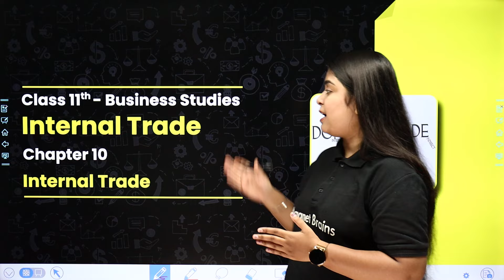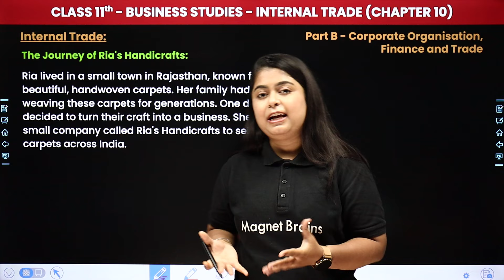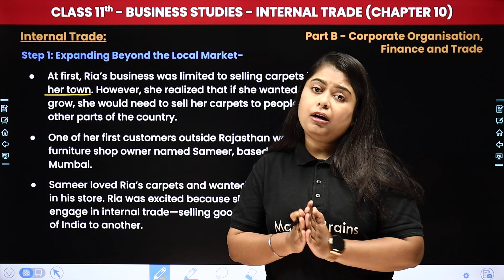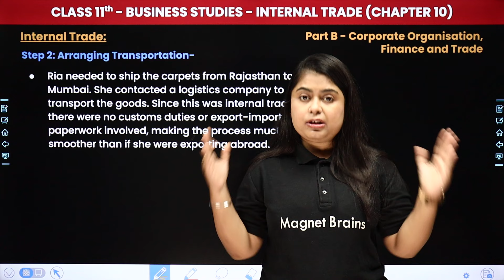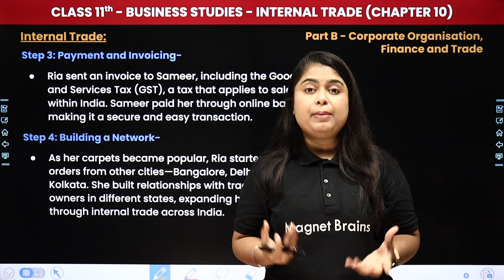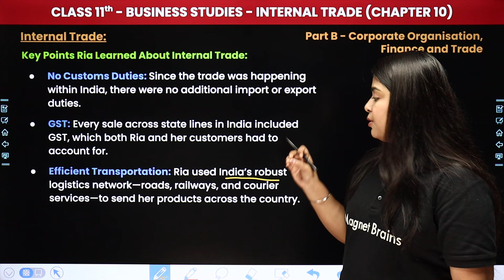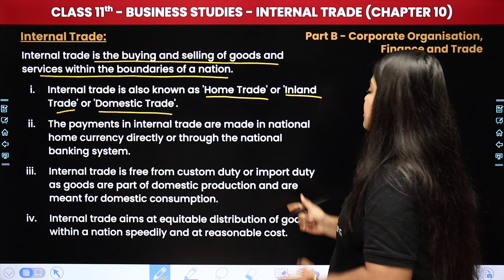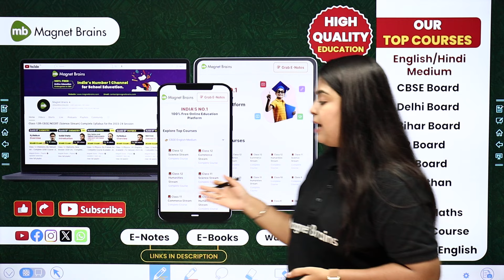Internal Trade | Class 11 Business Studies Chapter 10 | CBSE 2024-25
✔️ Class: 11th
✔️ Subject: Business Studies
✔️ Chapter: Internal Trade (Chapter 10)
✔️ Topic Name: Internal Trade
✔️ Topics Covered In This Video (by Priyanka Ma'am): In this captivating video, Ma'am guides you through the fascinating realm of Class 11th Business Studies, focusing on the topic of "Internal Trade" within Chapter 10 Internal Trade. Dive deep into the captivating world of Business Studies as we explore key concepts essential for success in your studies. Join us as we simplify complex topics and make learning fun and engaging for all Class 11th students.
00:00 Introduction - Internal Trade
01:27 Internal Trade - The Journey of Ria's Handicrafts
08:45 Key Points Ria Learned About Internal Trade
12:52 Website Overview